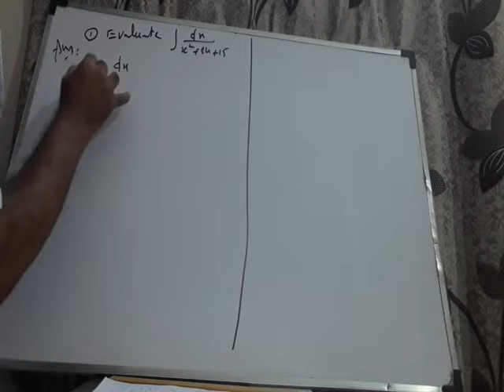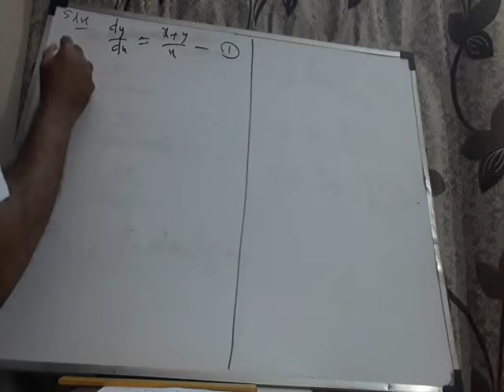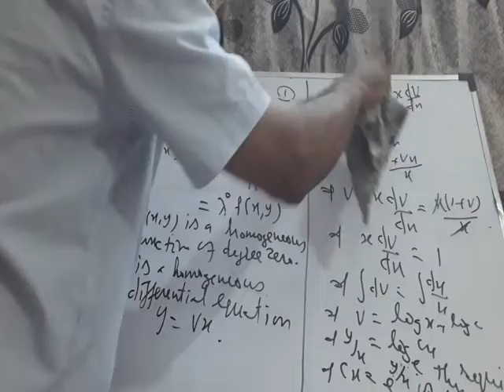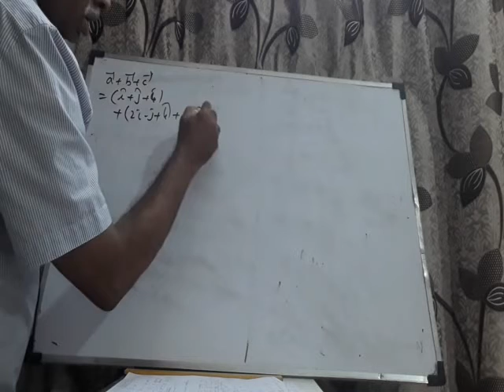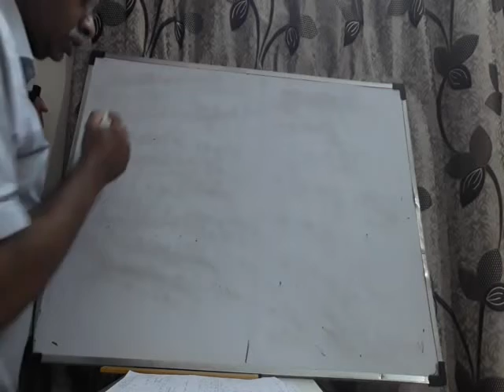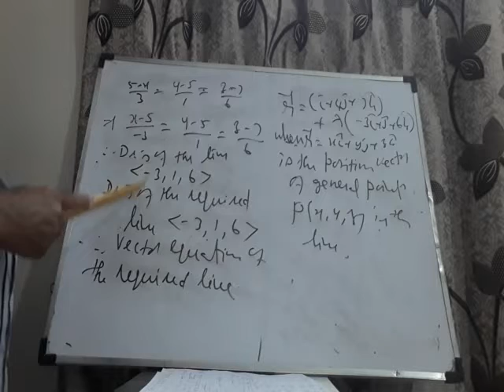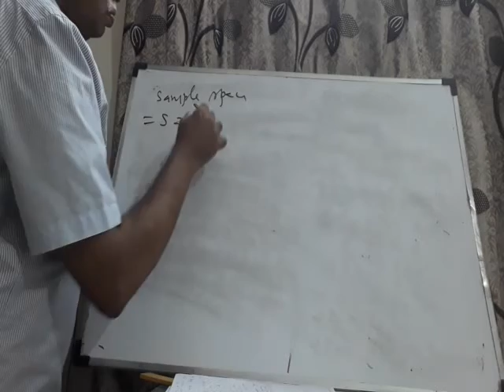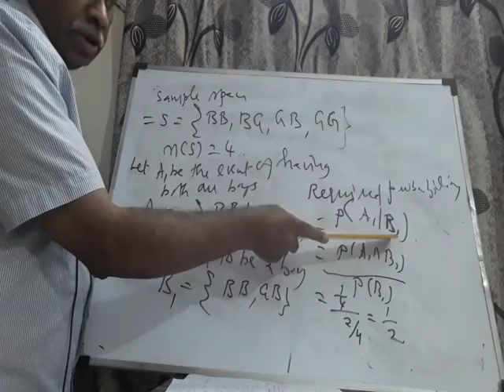XII MP2 (term2)-part1 by R.SANKARARAMAN (28.05.2022)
This video presentation deals with the answers of section A of model paper 2 of term 2 of grade xii of CBSE maths. Share  with your known circle. Thank you students/viewers for patient watching .
-R SANKARARAMAN